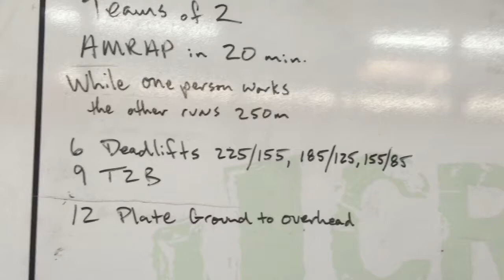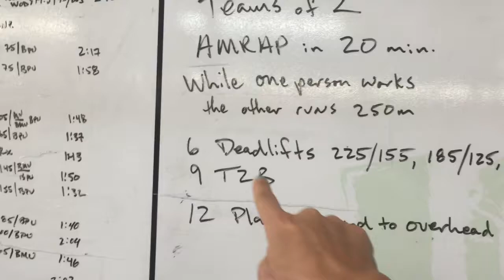Cross Fit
I don't love cross fit, but it's a great way to change things up! If you haven't tried cross fit yet, you should! Most gyms usually offer free classes your first time:)